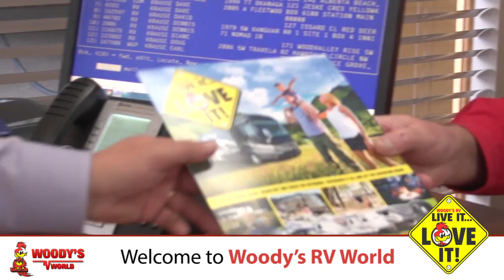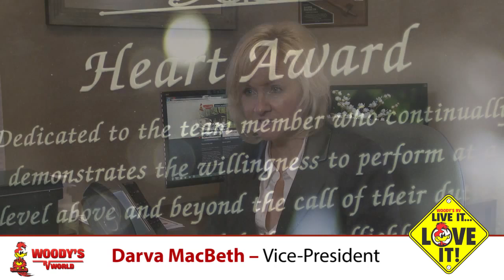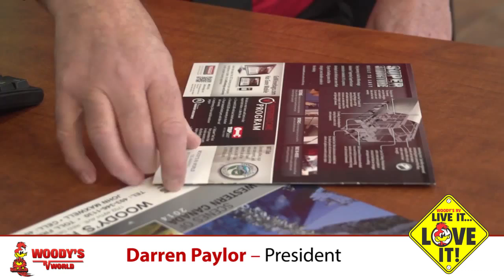Welcome to Woody's RV World